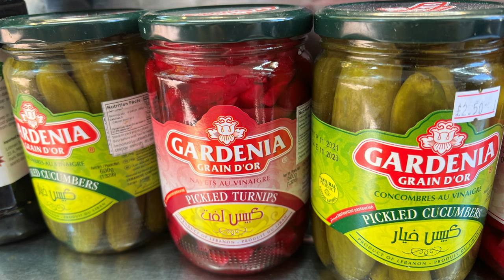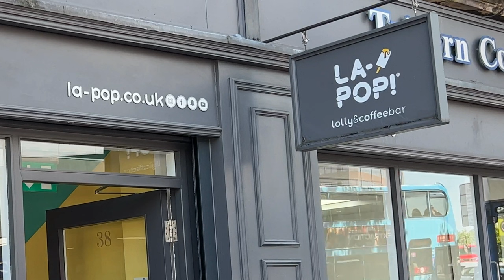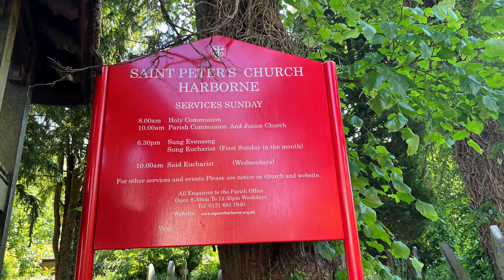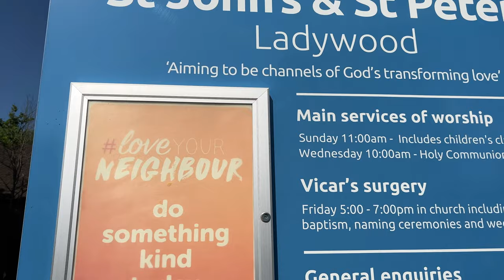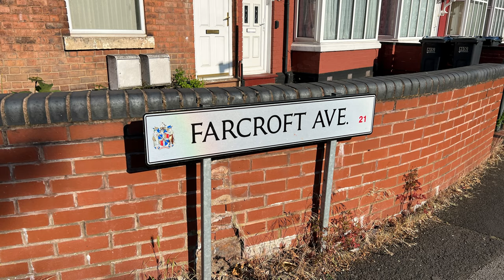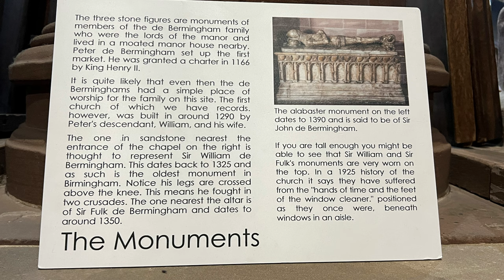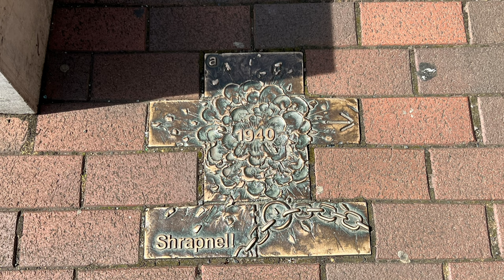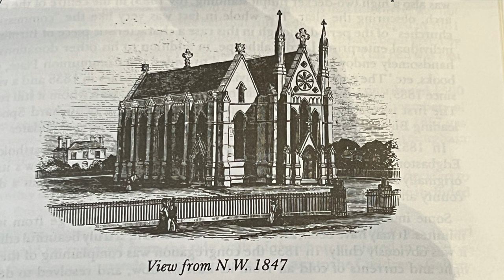Birmingham Family History Tour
As a follow up to last week's Family History Tour in Herefordshire and Worcestershire, where Ian's ancestors lived in the early 1700's... we now come to Birmingham UK to visit more Family History sites of his relatives in the 1800's and early 1900's. We visit churches and homes that are linked to people on Ian's family tree.

0:00 Intro
4:31  St George's Church Edgbaston
5:27  St Peter's Church Harborne
7:03  St John’s & St Peter's Ladywood
8:33  Willes Road
9:39  Farcroft Ave
10:16  St Martin in the Bullring
14:32  St George's AGAIN!